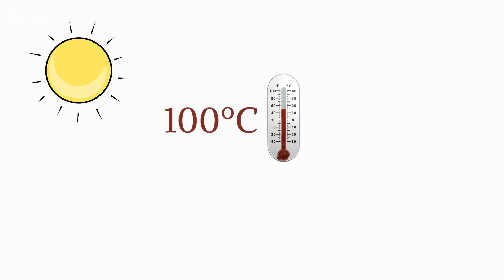Will The Sun Destroy The Earth?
Since you clicked on this video, you must have come across this dark thought, will the earth be destroyed by the sun? What will happen to human life if one day the flames of the sun envelop the earth?